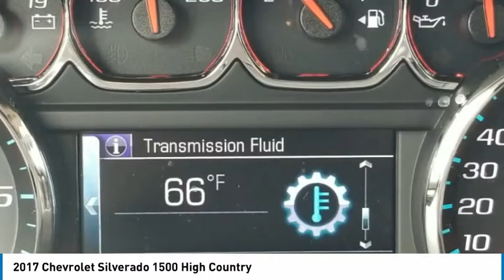2017 Chevrolet Silverado 1500 High Country Siren Red Tintcoat in Chattanooga P8951A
2017 Chevrolet Silverado 1500 High Country

310 E. 20th Street

Recent Arrival! CARFAX One-Owner. Clean CARFAX.